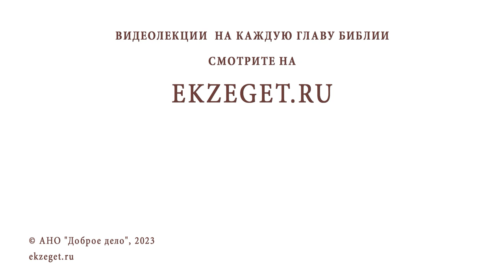ГРОБНИЦА БОЖИЕЙ МАТЕРИ В ГЕФСИМАНИИ. Беседа #2. Иеромонах Нектарий (Соколов)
Команда Экзегет.

В сегодняшнем видео на библейском портале Экзегет иеромонах Нектарий (Соколов), насельник Троице-Сергиевой Лавры, рассказывает о событиях Успения Пресвятой Богородицы и о месте её погребения.
Беседа #2. Гробница Божией Матери в Гефсимании

🔸 Почитание праздника Успения Богородицы
🔸 Святая Земля. Елеонская гора. Гефсимания
🔸 Место погребения Богородицы
🔸 Откуда мы знаем о событиях Успения Божией Матери?
🔸 Покаяние иудея Афония
🔸 Утешение апостола Фомы
🔸 Гробница Богородицы
🔸 Почитание Девы Марии мусульманами
🔸 Разрушение верхнего храма на месте погребения Божией Матери
🔸 Королева Мелисенда Иерусалимская
🔸 Иерусалимская икона Богородицы
🔸 Могила Муджир ад-Дина у подножия Елеонской горы
🔸 Графиня Анна Орлова-Чесменская
🔸 Чин Погребения Божией Матери